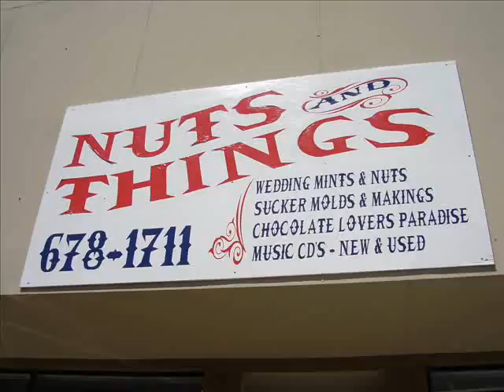The Blues Never Felt So Good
An song from my vault of songs.This song I wrote in 1994.It was fun to attempt to play it again.lol